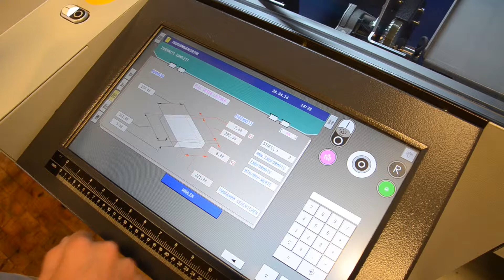MOHR BC330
MOHR 3-side trimmer BC-330